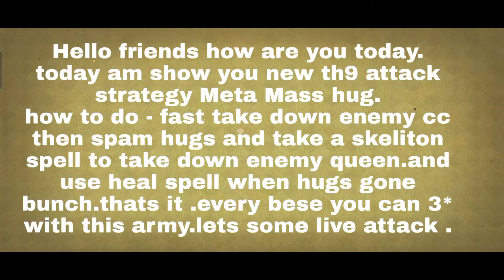Meta Mass hug attack strategy for th9 🔥🔥(Clash of clans)-coc#sumit007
Meta Mass hug attack strategy for th9 🔥🔥